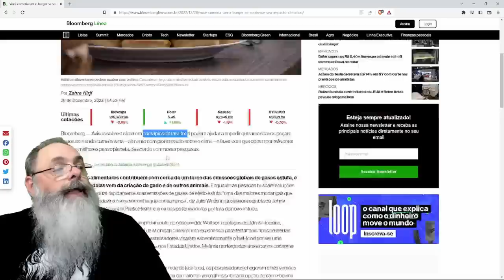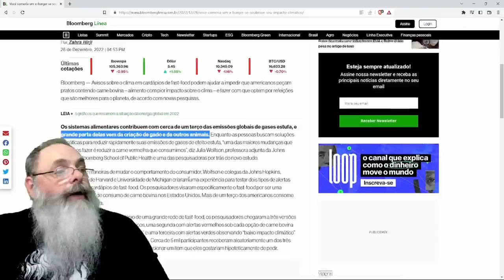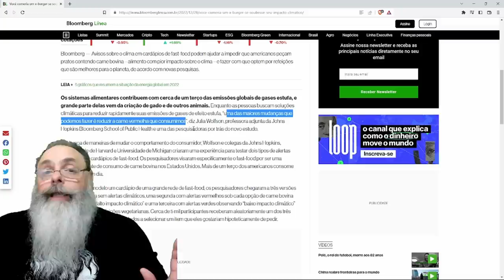VOCÊ comeria um CHEESEBURGUER se SOUBESSE o IMPACTO CLIMÁTICO que ELE CAUSA? EU comeria UNS DOZE